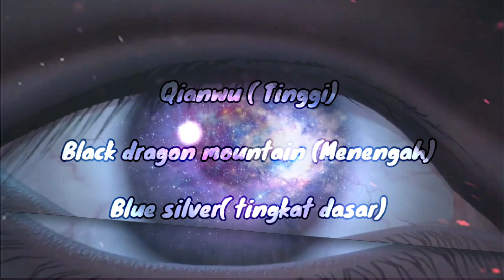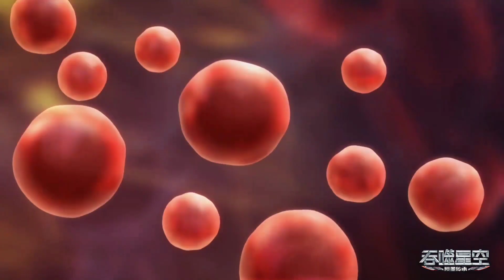Luo Feng Mengenal Lebih Jauh Alam Semesta Yang Tak Terbatas - Swallowed Star Episode 66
Swallowed Star

Luo Feng was born in the city of "303" in 2038. He was not an ordinary person from birth: because of a genetic fracture in his genes, Luo Feng became stronger, nimble, hardy and fast. His physical and mental characteristics have increased a thousandfold. Now he could not only develop much faster than his peers, but Luo Feng also gained the ability to move objects in space.

Luo Feng did not pass the entrance exams, but despite this, he still got into the list of novice "Gods of War". He was the youngest, strongest and most talented warrior among those who trained with him. No one could beat Luo Feng. Even the inspectors and the heads of the "Gods of War" committee were polite to him.

Status: Ongoing
Network: Tencent Penguin Pictures
Studio: Sparkly Key Animation Studio
Tanggal rilis: Dec 29, 2021
Season: Fall 2021
Negara: China
Tipe: Donghua
Credit : Anichin

Buat para saudagar kaya yang sudah tidak membutuhkan uang, bisa dibuang kesini